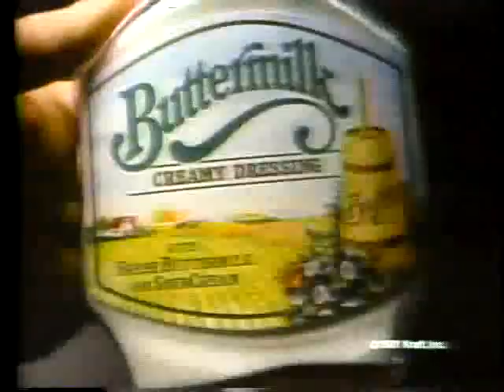1981 commercial break 5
The fifth commercial break from WTAE/ABC's 1981 Sunday Night Movie "Grease"
Featuring:
Ultrabright "Dynamite Fresh" 0:03
Kraft Buttermilk dressing 0:33
ABC "Sunday's The Night" bumper 1:03
The Fall Guy bumper 1:46
Murjani "Gloria Vanderbilt" Stretch Jeans 1:50
Claussen "Chill Dill Pickles" 2:00
WTAE "Channel 4 Action News BRIEF" 2:31

No rights expressed or implied, just sharing this bit of classic TV (and the 80s).